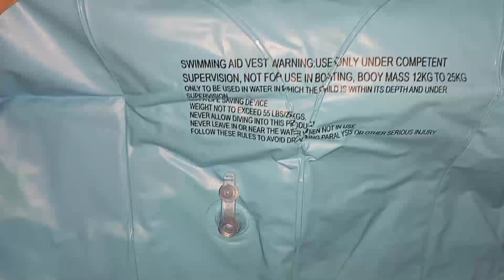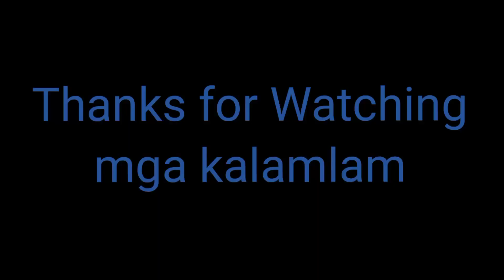Swimming vest inflatable floater